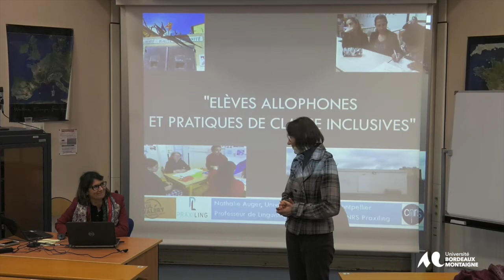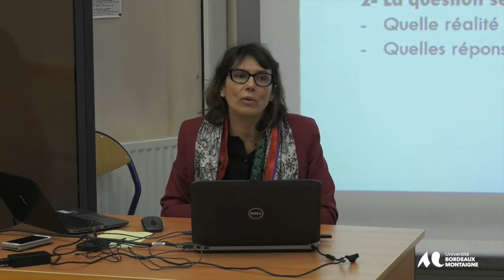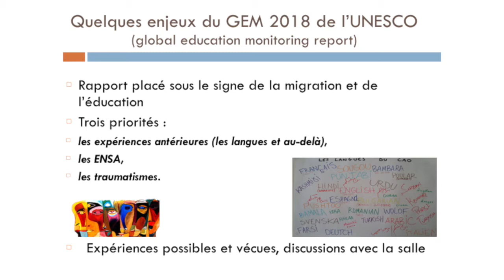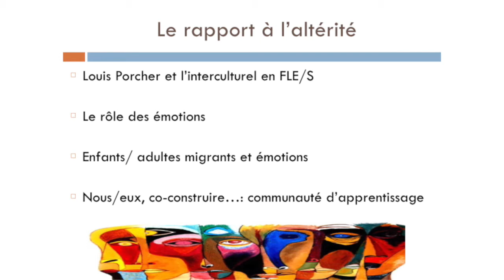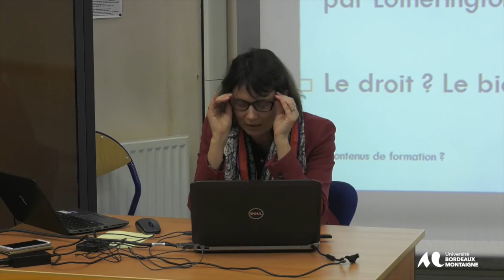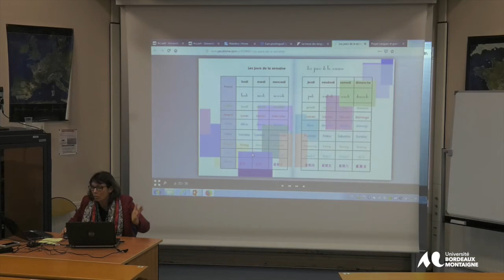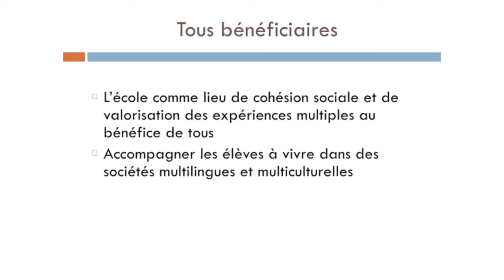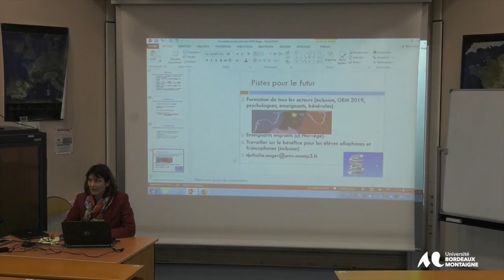Les Mardis du DEFLE - Conférence de Nathalie Auger - le 22 Janvier 2019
Les Mardis du DEFLE
Conférence de Nathalie Auger du 22 Janvier 2019
Université Paul-Valéry Montpellier III
Élèves allophones et pratiques de classe inclusives
Après un bref panorama mondial (UNESCO, Commission Européenne) des enjeux concernant les enfants allophones, on proposera une définition des notions clés de « langue », « compétence plurilingue » et « inclusion ». Puis seront présentées différentes recherches qui ont conduit à l’élaboration d’activités variées permettant de prendre en compte la pluralité des langues en classe à divers niveaux, âges et dans différentes matières. Enfin, les freins possibles seront évoqués pour mieux comprendre quels sont les fondamentaux de l’action en faveur d’une éducation prenant en compte la diversité, notamment celle des langues, pour une meilleure inclusion.